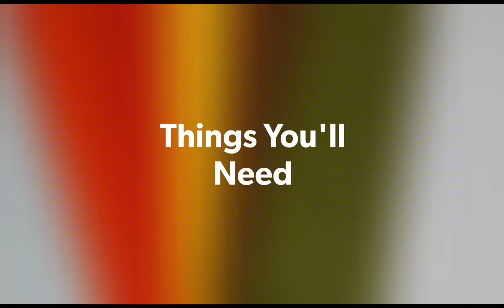DIY MAPLE LEAVES, DIY Maple Leaves Garland,how to make MAPLE LEAVES garland,fall diy,fall decoration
Hello friends,

My mommy made my accessories for my performance in my KG Concert .. it turned our beautiful.. hope you like it and try it as well..

It's very easy and can be done as an afternoon project...

Hi there creative souls,

tell me if you liked this video and found it worth watching down in the comments below...
also share it with all your friends and family...

Rosanne